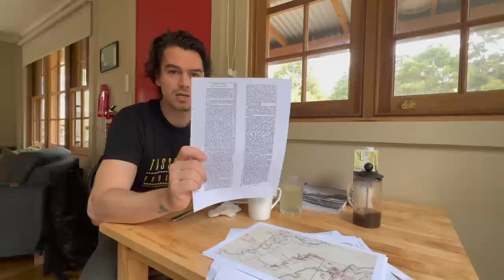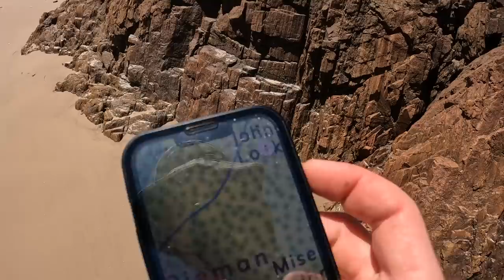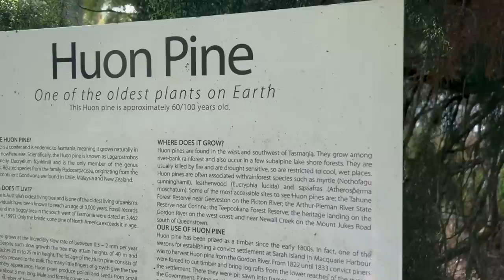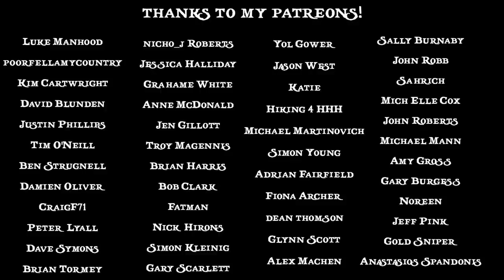Searching for 140 year old Gravesite (Henry Chad Christian)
In this video I head down on the Huon Pine cruise ship Arcadia 2 to the notorious Pieman Heads where hidden beneath the scrub lays the remains of drowned constable Henry Chad Christian. Christian, (grandson of Fletcher Christian - HMS BOUNTY) was drowned at the heads whilst attempting to cross the dangerous sandbar at its entrance in a small boat in 1879. His remains were found several days later and he was buried on a hill overlooking the scene of the tragedy. The location of his grave has since been lost but using an old surveyors chart and some newspaper articles describing the gravesite I head out in attempt to find it.

Stay in Corinna (tell them I sent you!)